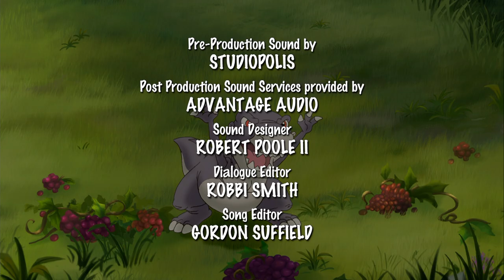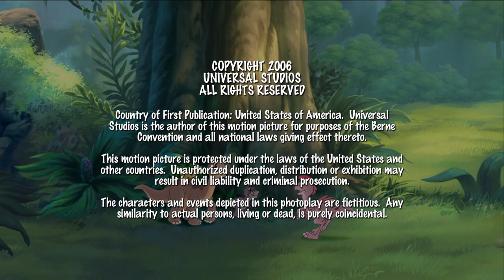Das Team arbeitet gemeinsam für Süßigkeiten | In Einem Land Vor Unserer Zeit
Die Dinosaurier arbeiten zusammen, um einige der köstlichen Sweet Bubbles zu bekommen.Aber werden sie es schaffen?